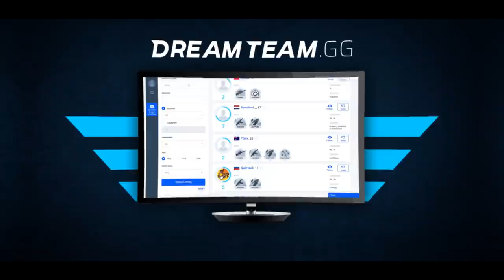NOVA FACA MAIS RARA & CARA do MUNDO! (Blue Gem e float 0.0004)